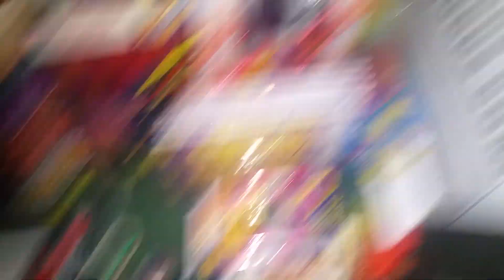Axial irockrc and fireworks whatt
Taking a look at irock rc care package and as well as my recent and more expensive fireworks hobby PROBLEM addicted to rc trucks and fireworks need help

Thank you i rock rc I really appreciate the opportunity and support you have given me buddy